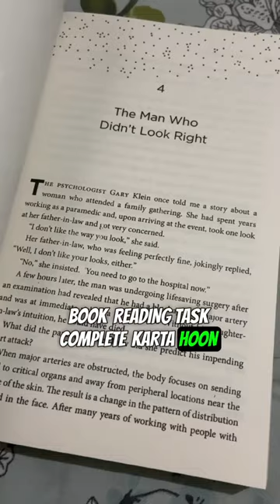Day 5 of 75 hard challenge 🔥😈